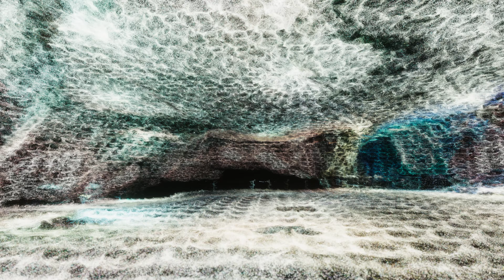Zedekiah's Cave, Jerusalem